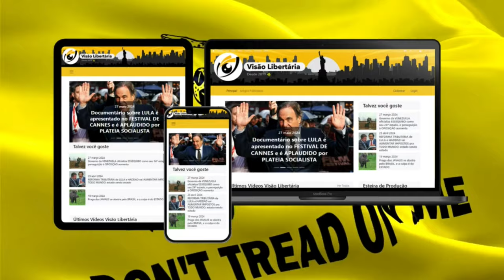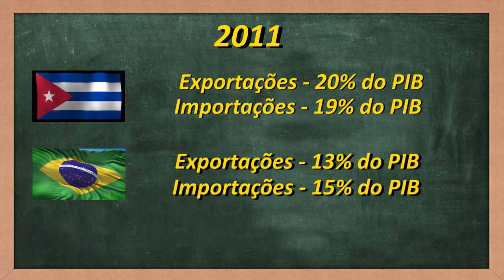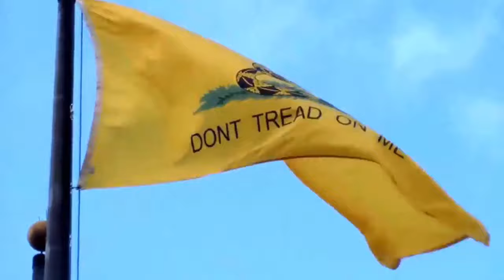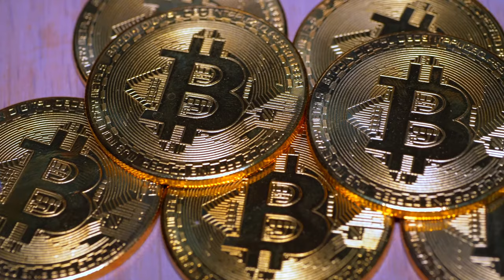ONG comunista acha que APAGÃO em CUBA é culpa dos ESTADOS UNIDOS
Ajude o canal:

16vmNcrA4Mvf7CaRLirAmpnjz1ZH3bWNkQ (Bitcoin)